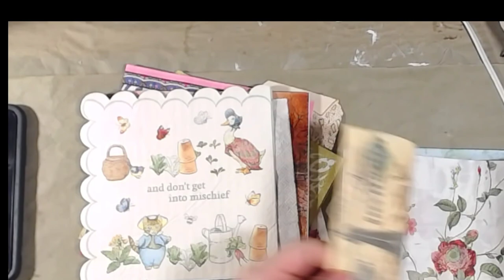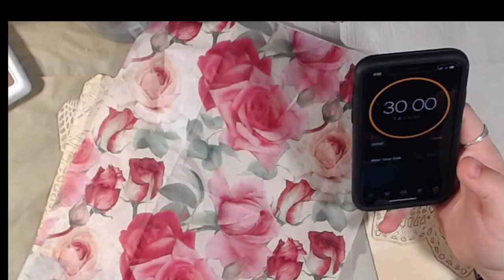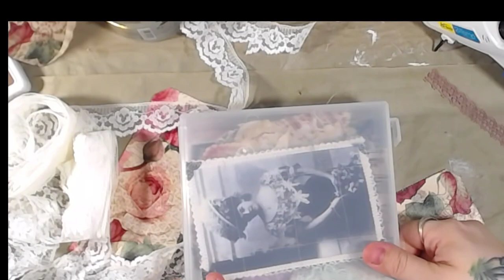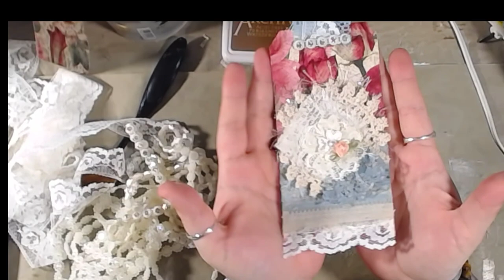Alphabet Challenge N